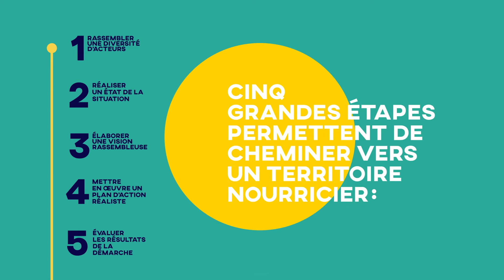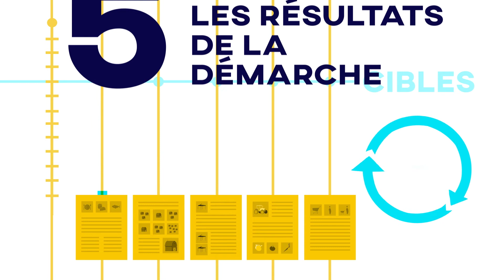Les étapes d'une démarche nourricière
Vivre en Ville dévoile aujourd’hui la troisième capsule vidéo de la série Territoires nourriciers: comment se lancer. Découvrez dans cette animation les différentes étapes visant à planifier une communauté nourricière avec les membres de votre communauté. Lors d’une rencontre, d’une conférence, d’un atelier, diffusez ces vidéos dans votre milieu pour sensibiliser et mobiliser vos partenaires dans une démarche nourricière!

Production: Vivre en Ville
Réalisation: Anorak Studio
Scénario et voix: Vincent Galarneau
Animation: François Lambert
Illustration: Wazak

Ce projet est rendu possible grâce au soutien financier du Gouvernement du Québec dans le cadre de la mise en œuvre de la mesure 3.1 de la Politique gouvernementale de prévention en santé.